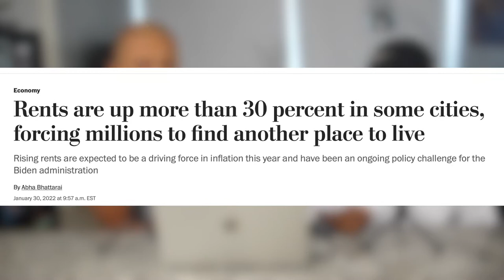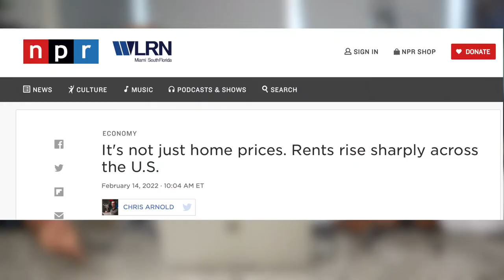Renting vs. Buying Home in 2022 Housing Market // Why Florida is Surging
Rent and housing prices are at a record high! In this episode, we discuss the market surge not only in Florida but around the nation and how to navigate through the pressures of the market.